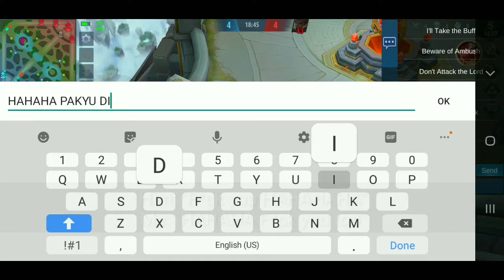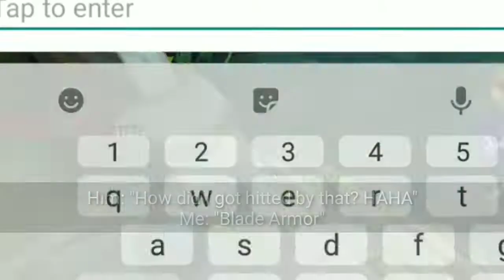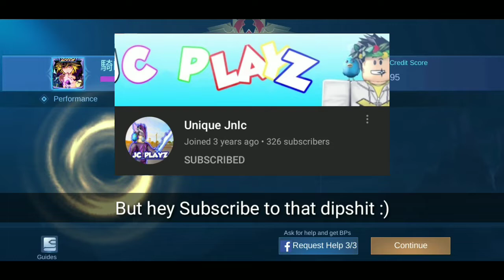1v1 Series #3 | Reborn | Mobile Legends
Welcome to

My ID? Follow me on ML.

騎Rєвσrn√
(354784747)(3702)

Song:

Arrows To Athens - Black Sky

Message From Sylvia - Crystal Ball

Questions and Answers:

A: Philippines (Asia)

Q: Where from Philippines?
A: Cebu City (Visayas Region)

Q: What Device am I using?
A: Samsung J8

Q: What edditing app do I use?
A: Kinemaster Pro Modded

Q: What recorder do I use?
A: A-Z Recoder

Q: My Gender?
A: Male

Q: When did I start playing ML?
A: December 2016 (Christmas Week)

Q: Who is my idol or reason to play Chou?
A: unXpected

Q: Are my clips rank or classic?
A: Both but mostly rank